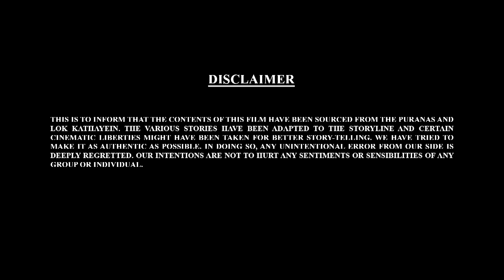Bal Ganesh Ki Kahaniya In 3D Part - 39 | बाल गणेश की कहानिया | Shemaroo Kids